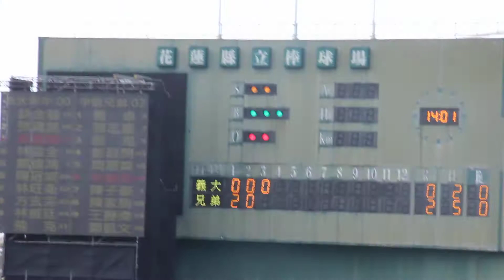2015.05.24 (午場) 義大 VS 兄弟 林威助3局下滿壘打擊